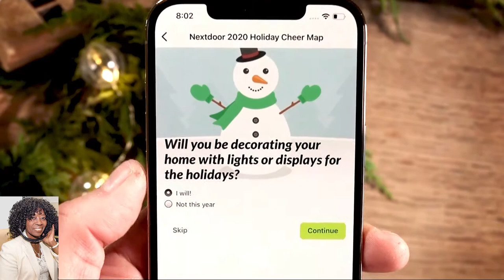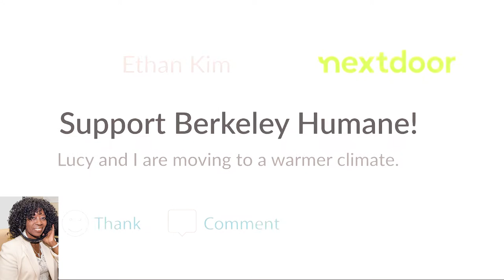Next Door App with Davyee Sutton